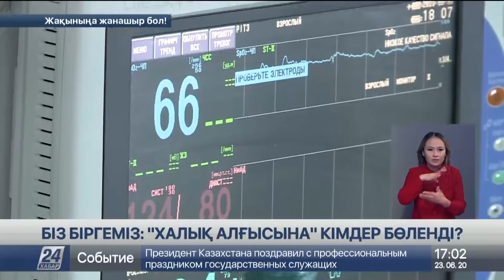Біз біргеміз: «Халық алғысына» кімдер бөленді?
Елімізде төтенше жағдай кезінде тынымсыз еңбек еткен түрлі саланың мамандары марапатталды. Белсенді жандарға «Халық алғысы» медалі берілді. Президент сын сағаты туғанда, сынаптай сырғып кетпей, тапжылмай еңбек еткендерді мақтан тұтты. Алғысқа бөленгендердің арасында біздің әріптесіміз де бар.